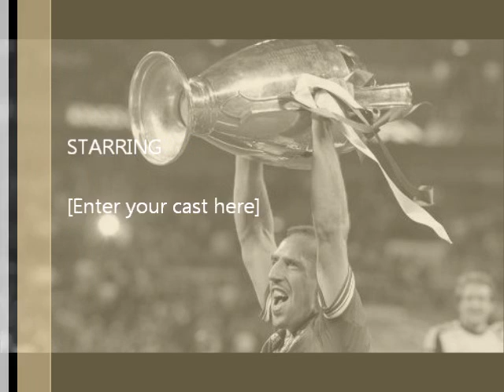Kings of the Cup ( Bayern Munchen )